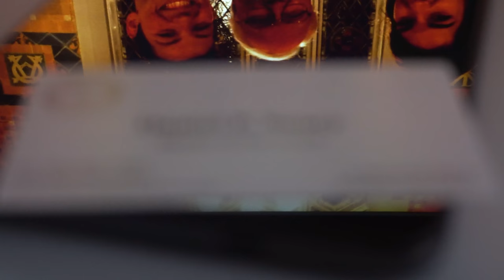Alvirne Memorial Chapel Hudson NH 2018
Just a quick b-roll of Alvirne Memorial Chapel in Hudson New Hampshire

Currently Filming with the Sony a6300, RXO for  Vlogs
Gopro Camera Line up for action and other needs
DJI Spark used for all drone needs
iphone 6 for live updates